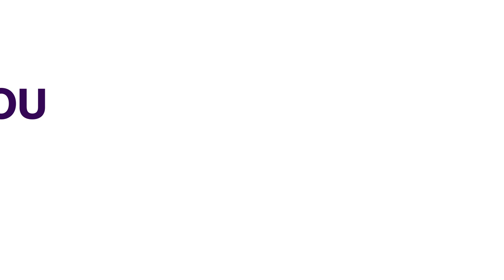Economy: House Of Rep Agrees To Reduction Of Salary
The House of Representatives has unanimously agreed to reduce lawmakers' salaries by 50% due to the country's economic hardship. The motion called for peaceful protests and government engagement to address the issues. Deputy Speaker Ben Kalu proposed a six-month salary reduction, but Speaker Tajudeen Abbas confirmed it actually is N600,000.